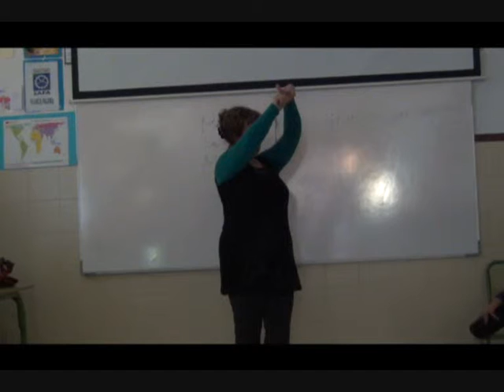Mi Niña Lola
Rosario Pasión y Lengua en su adaptación de Mi Niña Lola